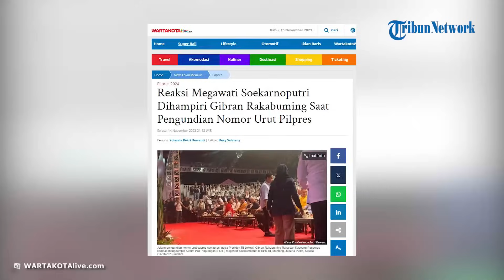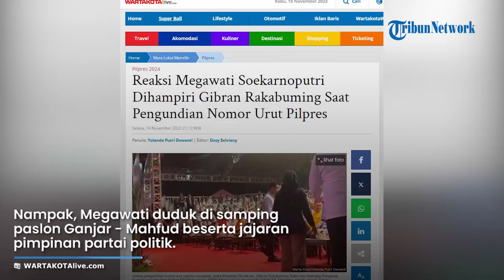REAKSI Megawati Soekarnoputri Dihampiri Gibran Rakabuming Saat Pengundian Nomor Urut Pilpres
Laporan wartawan wartakotalive.com Yolanda Putri Dewanti

TRIBUN-VIDEO.COM - Jelang pengundian nomor urut capres-cawapres, putra Presiden RI Jokowi, Gibran Rakabuming Raka dan Kaesang Pangarep kompak menghampiri Ketum PDIP Megawati Soekarnoputri di KPU RI, Menteng, Jakarta Pusat, Selasa (14/11/2023) malam.

Pantauan Wartakotalive.com, usai tiga paslon yakni Anies-Cak Imin, Ganjar-Mahfud dan Prabowo-Gibran memasuki kursi tribun, tak bersela lama Megawati Soekarnoputri memasuki kursi tribun.

Kemudian, terdapat momen menarik kala Ketum PSI Kaesang Pangarep diantar cawapres dari KIM Gibran Rakabuming Raka menghampiri Megawati.

Kaesang sempat berlutut di depan Megawati dan memberikan salam namaste dan Gibran hanya menemani sang adik.

Nampak, Megawati duduk di samping paslon Ganjar - Mahfud beserta jajaran pimpinan partai politik pengusung Ganjar dan Mahfud.

Kemudian Prabowo Subianto menghampiri barisan Ganjar Pranowo yang juga terdapat Ketua Umum PDIP Megawati Soekarnoputri duduk di bangku barisan depan.

Prabowo Subianto pun kemudian terlihat menyalami para pengusung Ganjar-Mahfud. Megawati terlihat tersenyum saat dihampiri oleh Prabowo Subianto.

Hal itu disusul oleh Gibran Rakabuming yang menghampiri meja pengusung Ganjar-Mahfud.

Reaksi Megawati pun mencuri perhatian. Pasalnya mantan bos Gibran Rakabuming itu terlihat tajam menatap putra sulung Presiden Jokowi.

Megawati pun terlihat cemberut saat menyambut salaman dari Gibran Rakabuming.

Saat bersalaman, Kaesang dan Megawati sempat menjadi sorotan para pendukung dan juga awak media yang berada di halaman Kantor KPU RI.

Selain itu, di samping kanan pasangan Ganjar - Mahfud nampak paslon dari Koalisi Perubahan, Anies Baswedan-Muhaimin Iskandar ditemani Waketum PKB Jazilul Fawaid, Sekjen PKS Aboe Bakar Alhabsyi dan Sekjen NasDem Hermawi Taslim.

Sedangkan sebelah kanan pasangan Ganjar-Mahfud nampak paslon Prabowo Subianto - Gibran Rakabuming Raka beserta pimpinan parpol dari Koalisi Indonesia Maju (KIM).

Artikel ini telah tayang di WartaKotalive.com dengan judul Reaksi Megawati Soekarnoputri Dihampiri Gibran Rakabuming Saat Pengundian Nomor Urut Pilpres,
Penulis: Yolanda Putri Dewanti | Editor: Desy Selviany